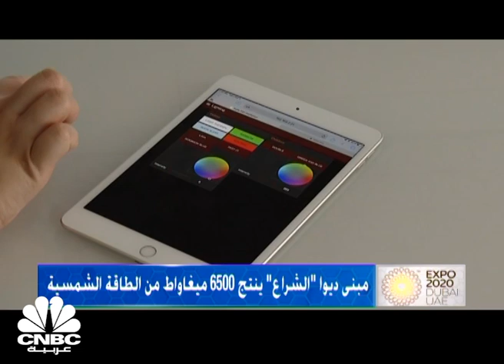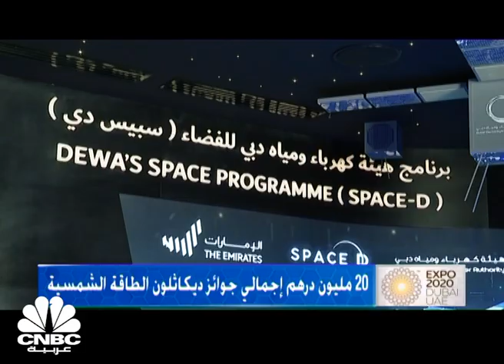الإرث التاريخي لإيرلندا جعلها وجهة لأفلام هوليوود